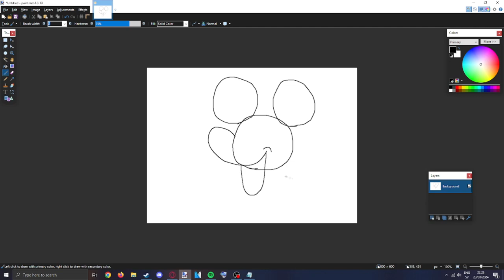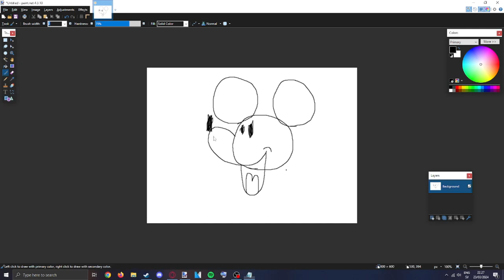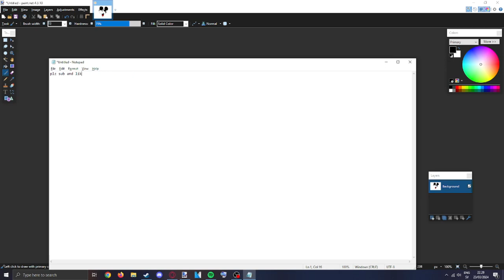HOW TO DRAW MICKEY MOUSE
musse